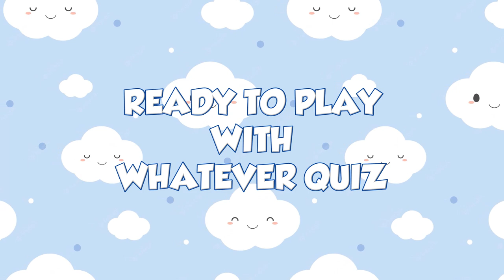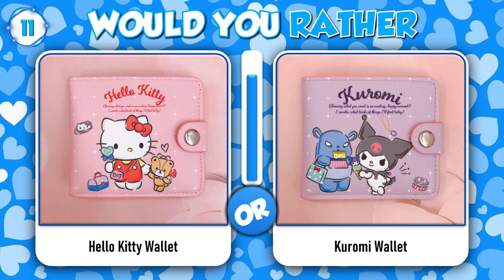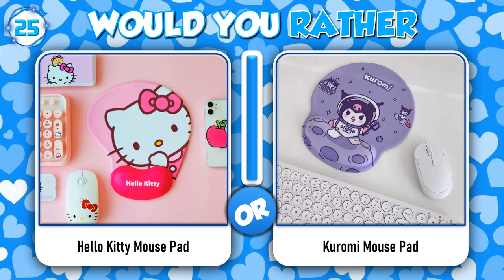Would You Rather 🤍Hello Kitty VS Kuromi Cute Stuff Edition🖤